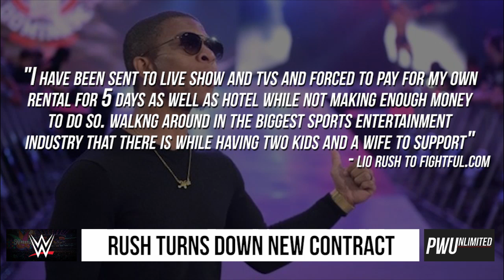Lio Rush Reportedly Turns Down New WWE Contract